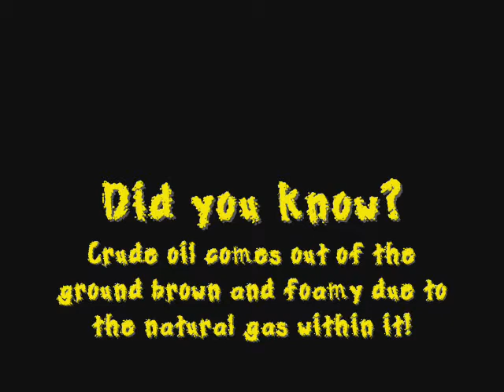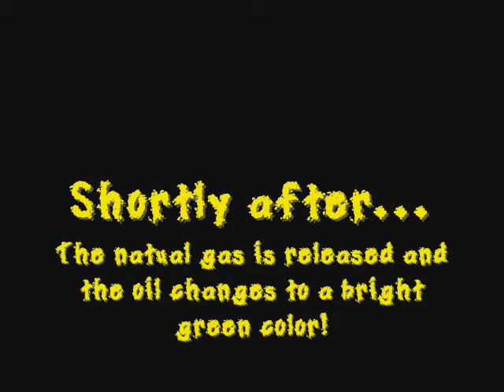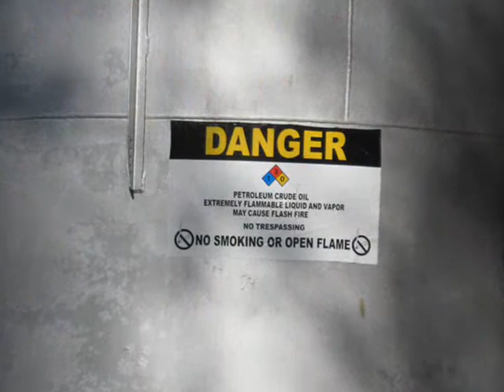Oil!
Dee Dishman's Oil in Wayne County Kentucky!